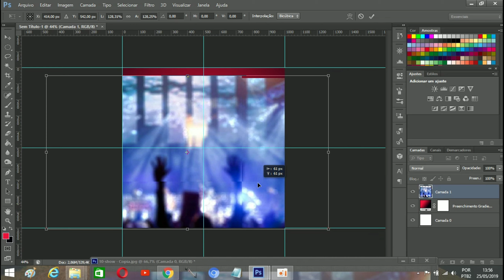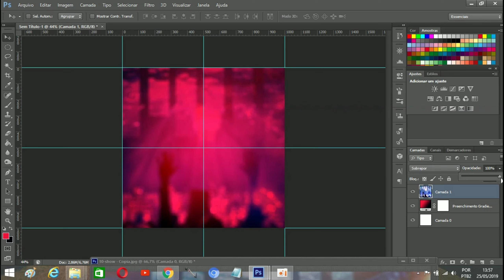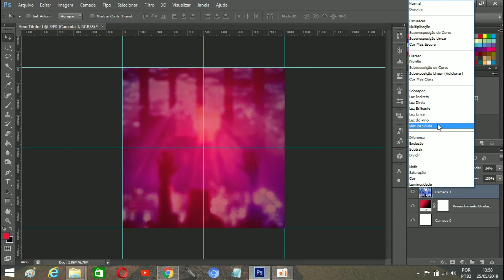12 MODE DE MESCLAGEM/PHOTOSHOP